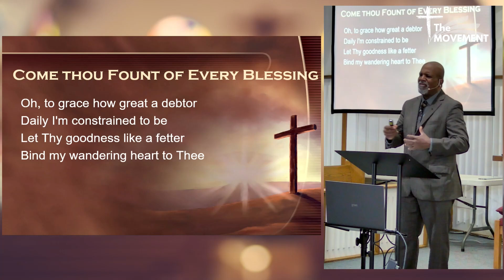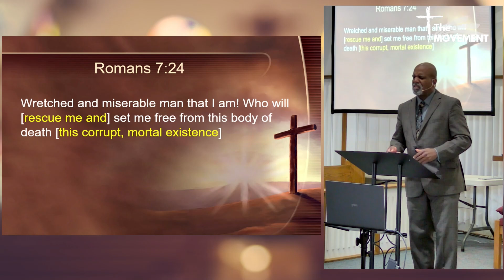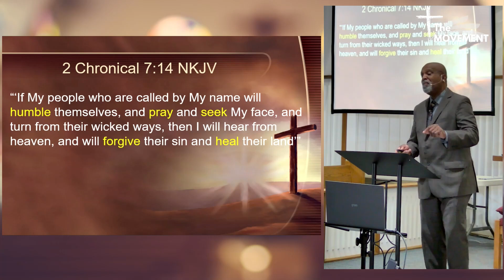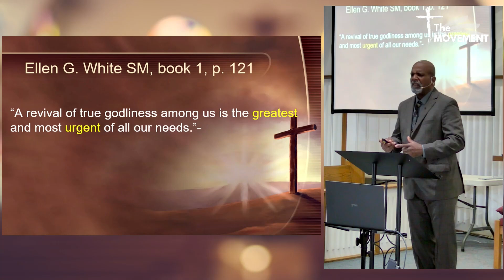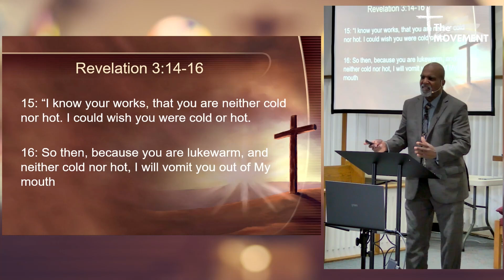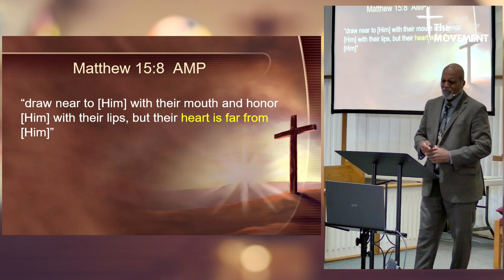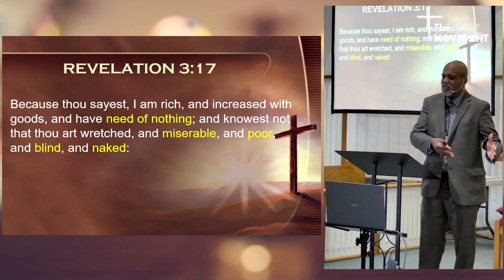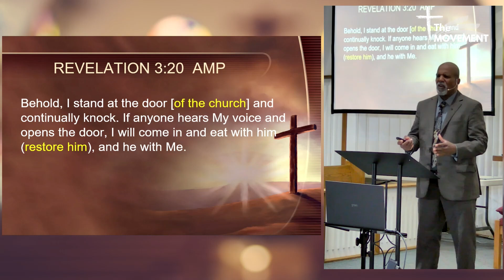REVIVAL, Do you need it! | Elder Reginald Sellers